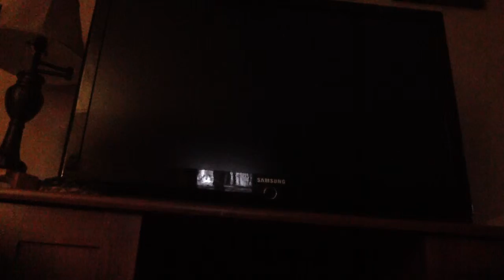Mariokart wii part 4 banana cup